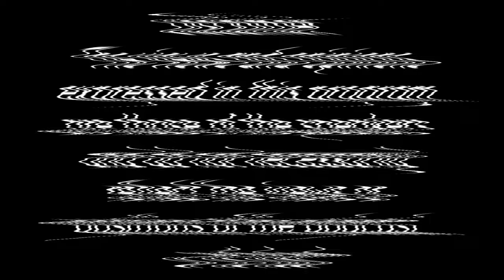Asinus Aureus: The Sacred Ass with Dr Warren S Smith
A portion of the production costs for this video was donated in the guest's honor to the St Thomas of Canterbury Episcopal Community.

St Thomas of Canterbury Episcopal Church is a parish of the Diocese of the Rio Grande in Albuquerque, NM that strives to offer meaningful, engaging liturgy enriched by beautiful organ & piano accompaniment.

CONTENT WARNING: The Golden Ass is for mature audiences. Parental discretion should take this into account when monitoring younger viewers.
My synopsis of the Onos ouevre:
Basic Texts for Study:

Apuleius: A Latin Sophist by Stephen J Harrison:

The Representation of Slavery in the Greek Novel: Resistance and Appropriation by William Owens

Collected Ancient Greek Novels, edited by B.P. Reardon

The Tale of Cupid and Psyche, translated by Joel C Relihan:

The Golden Ass: Or, A Book of Changes, translated with an introduction by Joel C Relihan:

The Tale of Lucius: Or, The Ass (Onos), translated with an introduction by Joel C Relihan

The Golden Ass, translated by Sarah Ruden:

Religion and Apuleius' Golden Ass: The Sacred Ass by Warren S Smith:

Apuleius' Metamorphoses: A Study in Roman Fiction by Stefan Tilg:

The Roman Novel by PG Walsh:

Auctor and Actor: A Narratological Reading of Apuleius's The Golden Ass by John J Winkler:

WABT is produced by Jason A @SobekLOTFC
Tip Jar:

Opening theme song: 'FOCUS' (Touched by @VXLHXLL ) -original version written by Brant Showers of @aaimonmusic  and  @SØLVE courtesy of Brant Showers

The purpose of this copyright and license statement is so that content creators such as ourselves maintain IP control over our personal likeness and content, rather than surrendering all control over to Google and other AI companies to produce derivatives or amalgamations without compensation